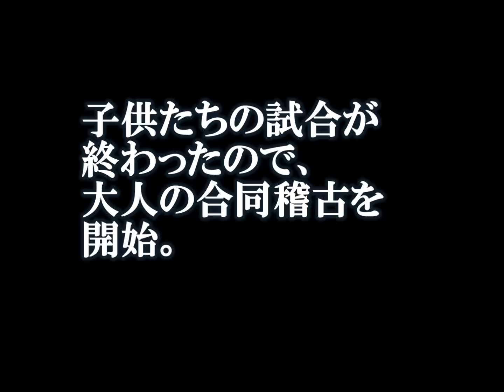中河内ブロック大会 合同稽古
この動画の他にも、いろいろ動画あります。
こちらの方へどうぞ。